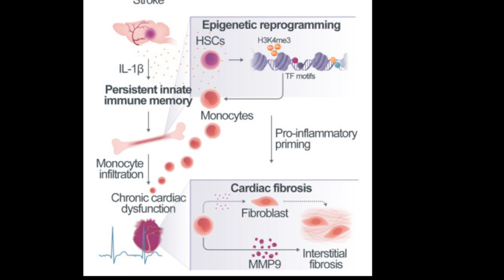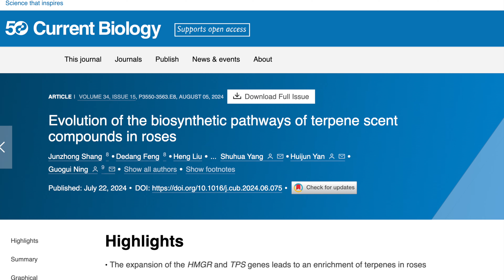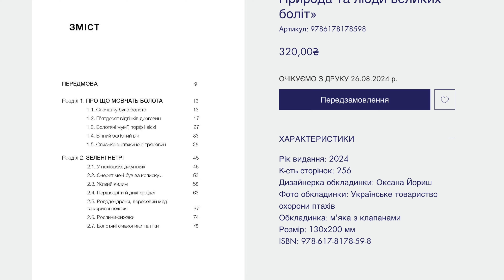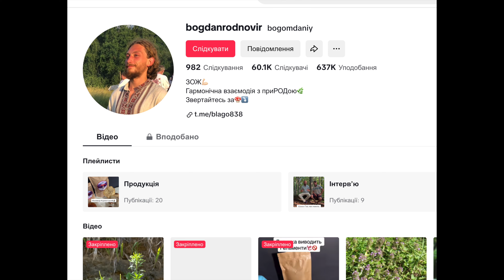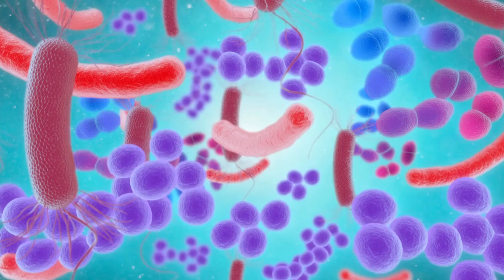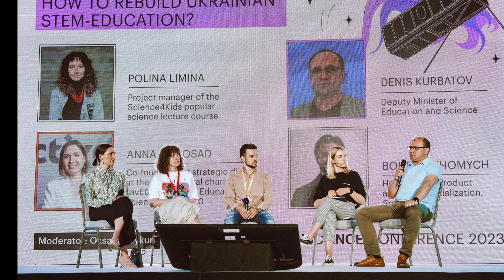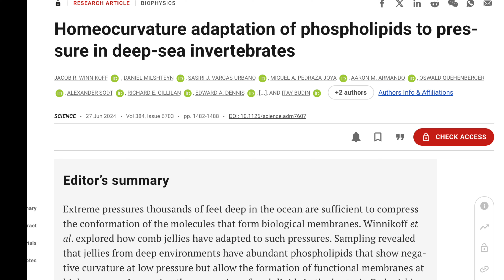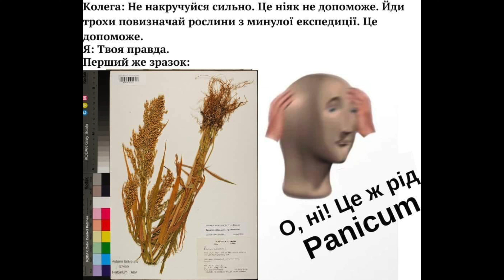Посмішка роботів, тютюн змусили пахнути трояндами та унікальні клітини реброплавів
00:00 Про що випуск
00:51 Лікування запалення після інсульту
02:25 Запис презентації "Колонії" Макса Кідрука
03:07 Новий вид
03:29 Вчені навчили тютюн пахнути трояндами
05:32 Книга Андрія Сагайдака про болота Полісся
06:47 Посмішка робота
08:12 Вінтажна ілюстрація
08:35 Морок
14:29 Причини післяпологової кровотечі
16:05 Науково-популярна конференція
17:07 Нейтрино
18:10 Виставка в природничому музеї
18:31 Давньоримські фрески
19:14 Як реброплави витримують високий тиск
20:49 Події Довколаботаніки цього тижня

Лекція для дорослих перенесена з технічних причин перенесена

Підтримайте вихід нових відео гривнями:
3} Банка Монобанку, яка підтримує купівлю нової техніки та ремонт старої
4) На ФОП рахунок: для клієнтів Привату - 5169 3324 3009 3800 (у призначенні - "Оплата за відеоконтент")
Для клієнтів моно - Моно 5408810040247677 (Призначення - Оплата за відеоконтент)
За цими номерами підтягнуться реквізити ФОПа.

мої книги з автографом, які нині маю в наявності (уточнюйте терміни доставки, якщо це дуже терміново за адресою  corydalis.kovalenko@:gmail.com)